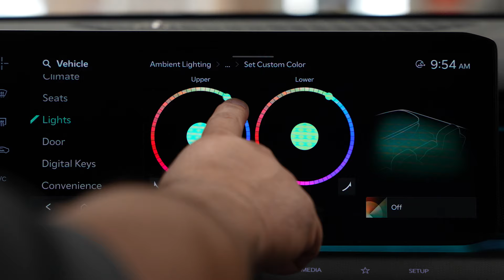Kia of Fargo September 2024